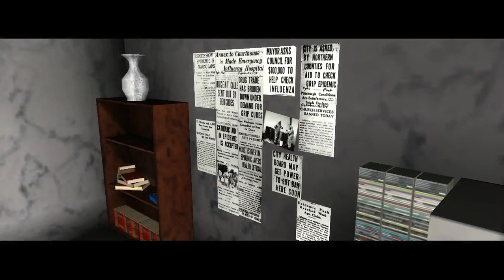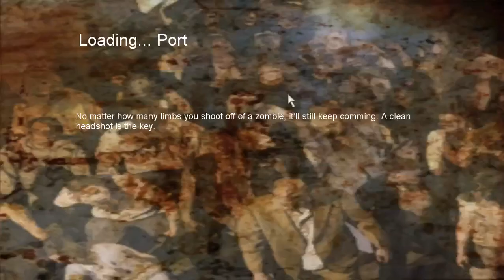Dead epidemic part 1